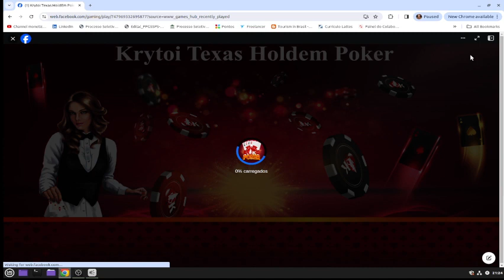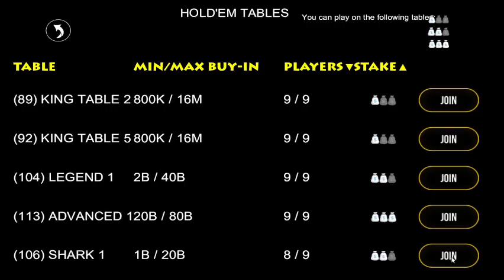POKER NIGHT LIVE